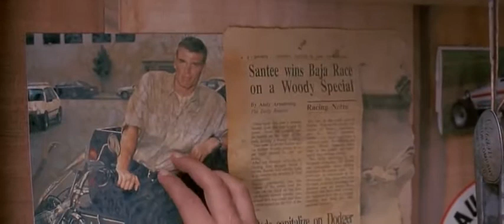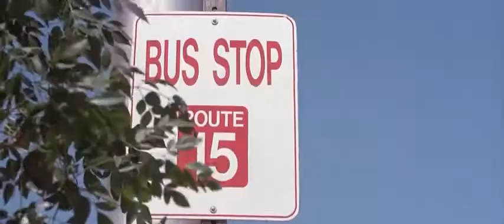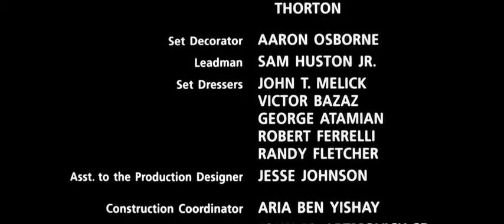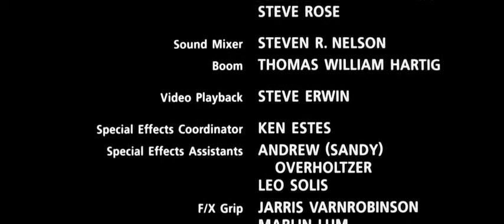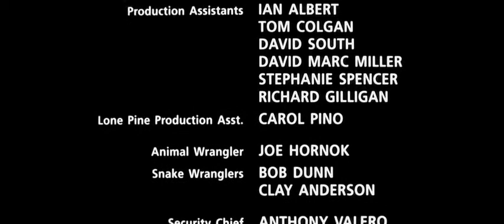Killer Action Movie...